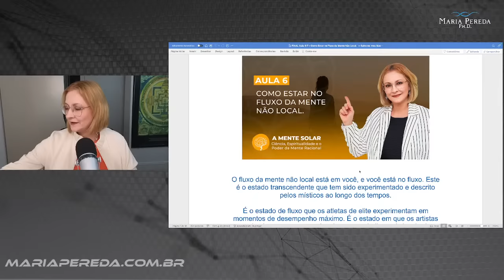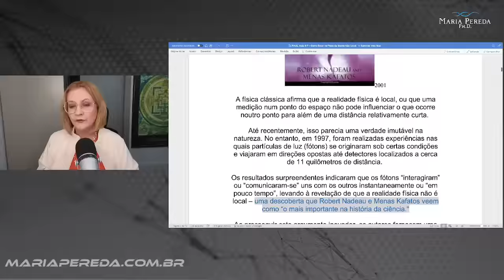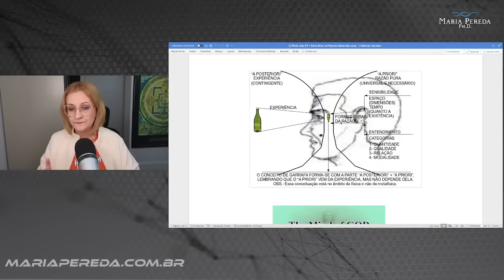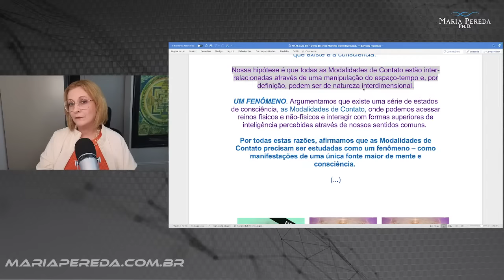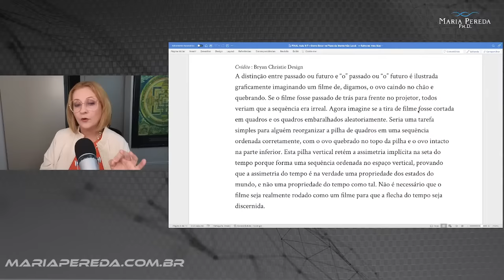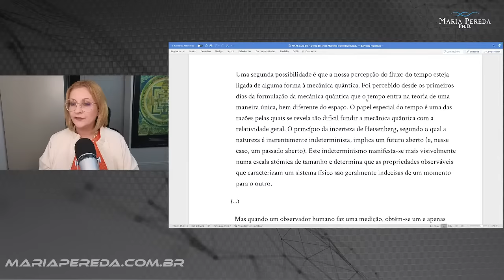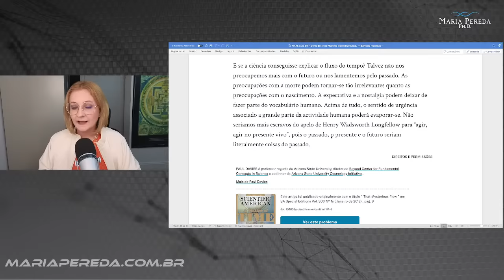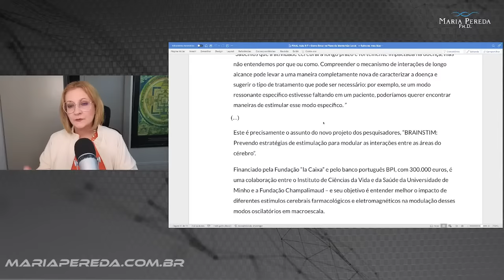Aula 6/7 – Como Estar no Fluxo da Mente Não Local. | Maria Pereda Ph.D.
Para ter acesso ao HIPER desconto na primeira turma do combo A MENTE SOLAR - Ciência, Espiritualidade e o Poder da Mente Racional, ​acesse o link abaixo e faça parte do Grupo SELECT no WhatsApp: ​